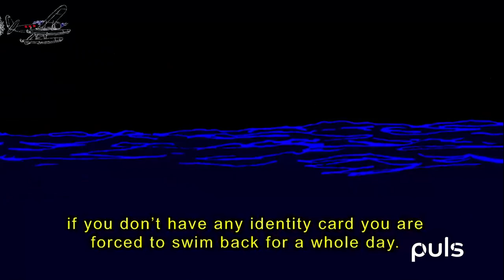#14 Romina Amann und Antonio Iovine, Komödie "Schtonk!" und Filmwinter I Puls I Regio TV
Das Sängerpaar Romina Amann und Antonio Iovine, Komödie "Schtonk!" und Filmwinter in Stuttgart